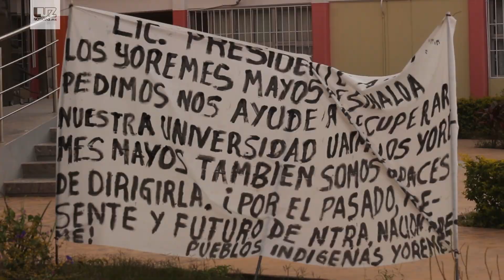Estudiantes de la UAIS lamentan que no haya castigo para manifestantes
El Secretario de Educación señaló que el 26 de noviembre inicia nueva consulta para el cambio de nombre de la institución.